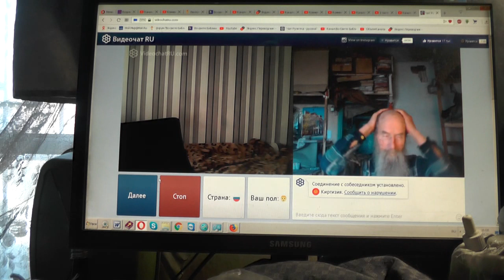№200. Лук. 14:23…пойди по дорогам и изгородям, и убеди придти. 3 Май. 2019